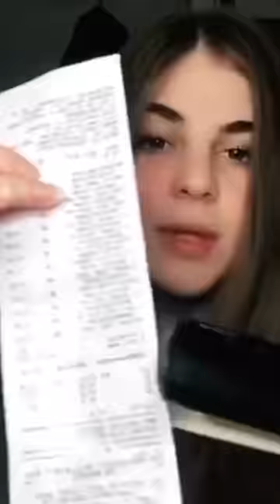Sagawa1gou funny video 😂😂😂 | SAGAWA Best Shorts 2023